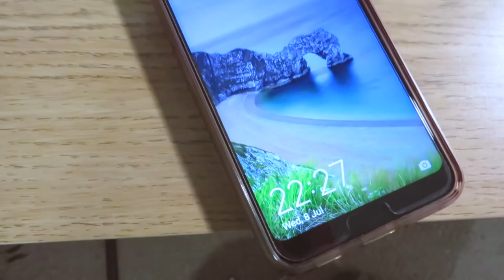How to paint a tote bag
Hey to my friends who are watching and finally know about this channel!
Hope you all enjoy and leave me any questions you have!

And Etsy for my prints and art that you can purchase